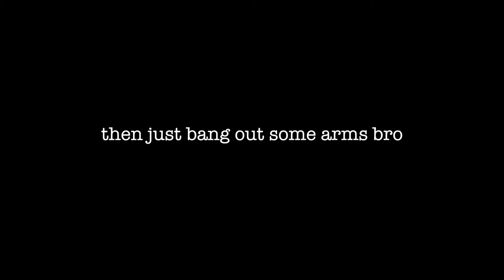Still in Pain 3 days after | Competition style training